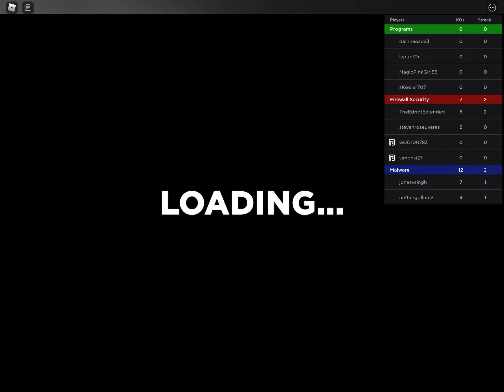Playing databrawl again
I just playing Databrawl I got the crown too